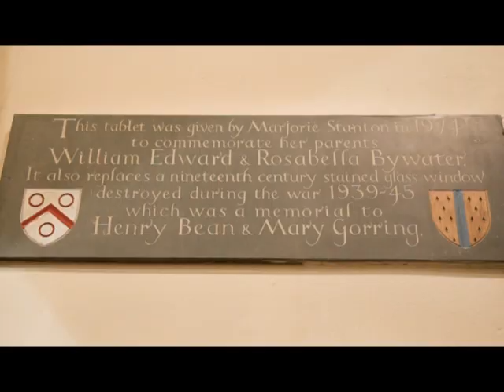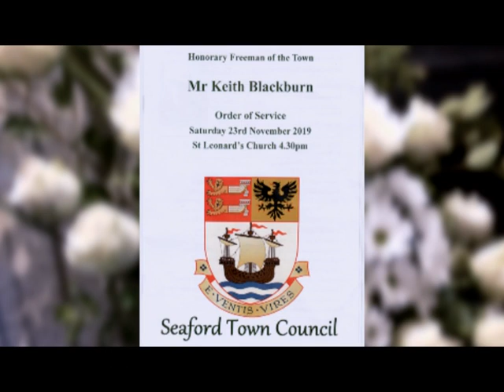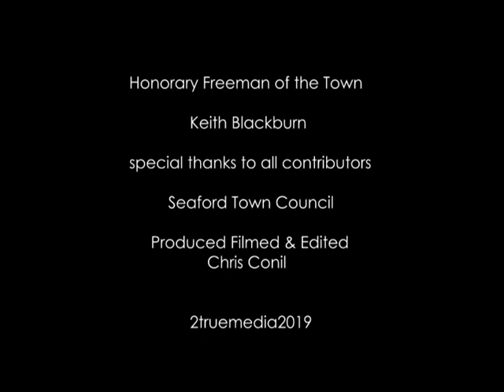Keith Blackburn, Freeman of Seaford Town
Celebratiing Keith Blackburn's award as Honorary Freeman of Seaford Town.